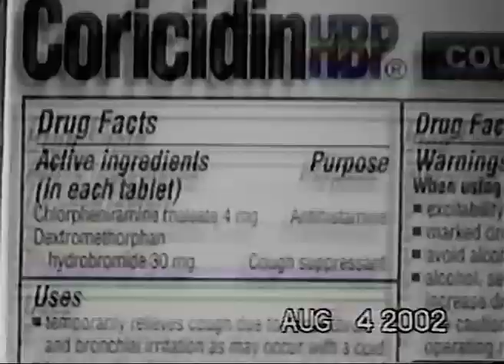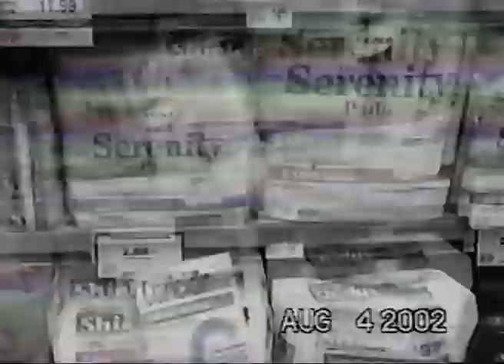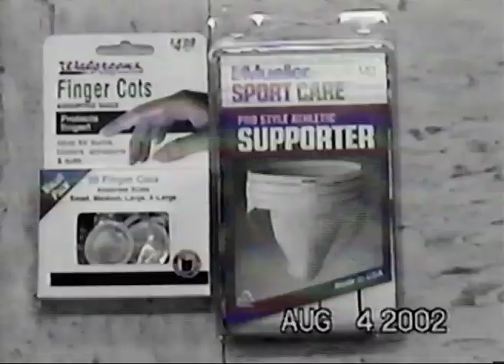Dextromythorphan Hydrobromide pseudoephedrine hydrochloride - 2002 MUSIC VIDEO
Joseph Signture Arts Film Archives